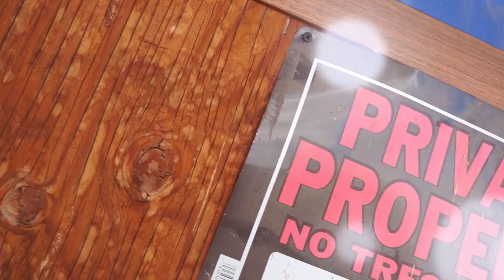HAUNTED NEVADA with Your Host Scott Litaea Promo Trailer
Welcome to Haunted Stories With Your Host Scott Litaea. Here is the promo trailer for HAUNTED NEVADA